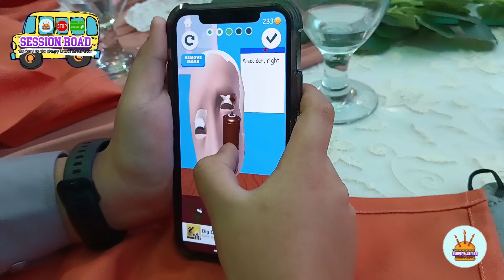CRAZIEST app ever seen!: Session Road, EP. 8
TAPED December 28, 2022. Introducing "Sculpt People", where you simulate modeling faces using clay and attract customers! But we cousins have the mixed yet funniest reactions...